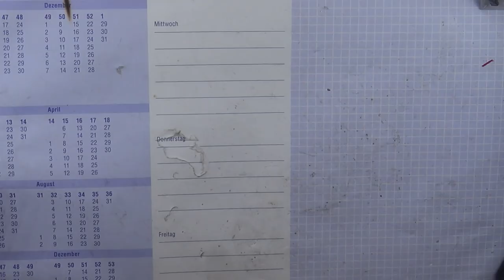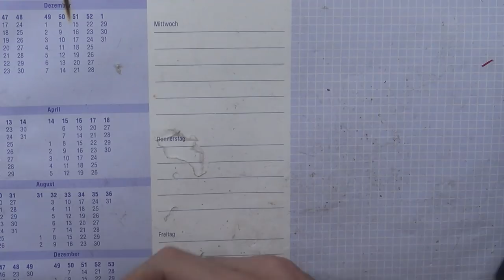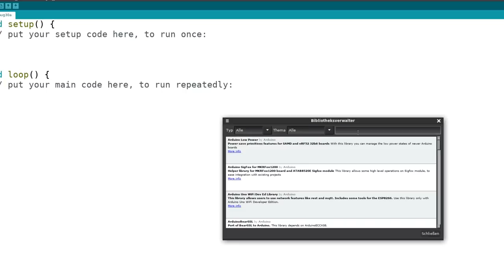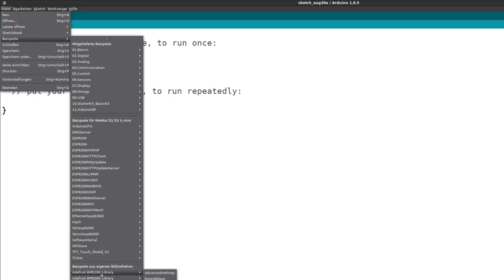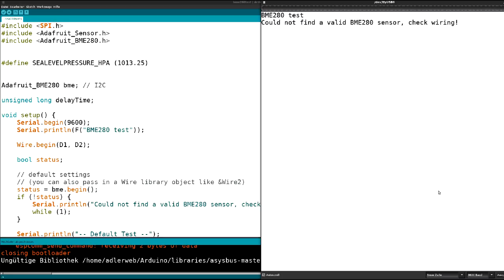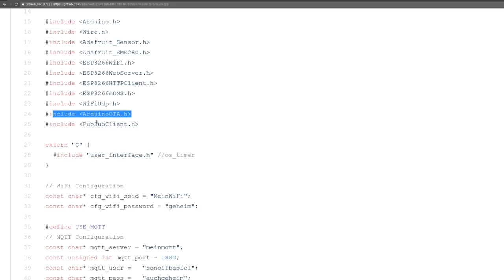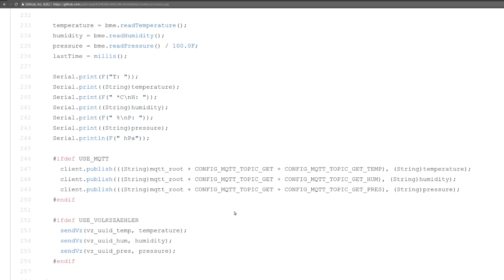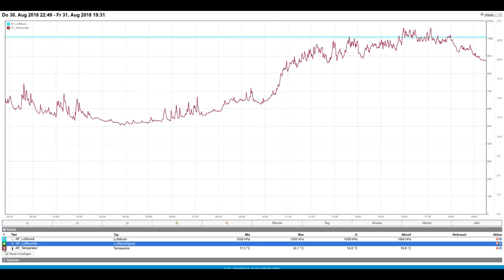BitBastelei #298 - BME280 am ESP8266: Temperatur, Luftfeuchte, Luftdruck per WLAN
Sensoren habe ich viele, der BME280 verspricht aber ein Alleskönner zu sein: Neben Temperatur und Luftfeuchte soll er auch den Luftdruck übermitteln können. Zusammen mit einem ESP8266 ist so schnell eine eigene "Wetterstation" gebaut, welche die Messwerte auf einer Webseite anzeigt, per MQTT an Haussteuerungen wie HomeAssistant gibt oder mittels HTTP einen Volkszähler befüllt.